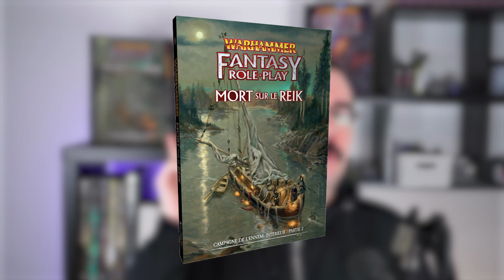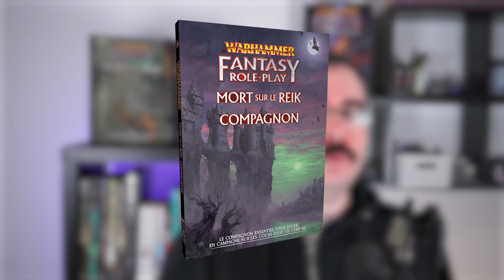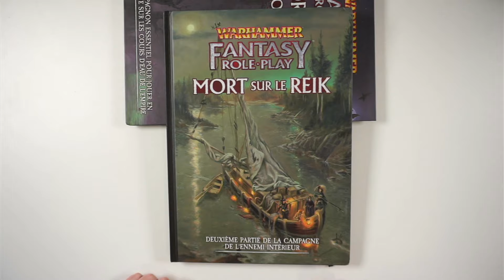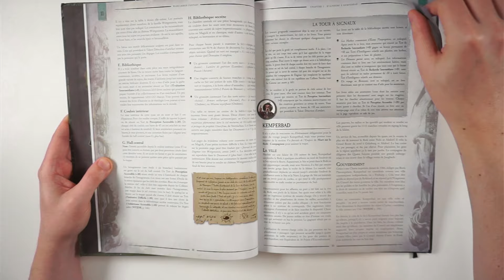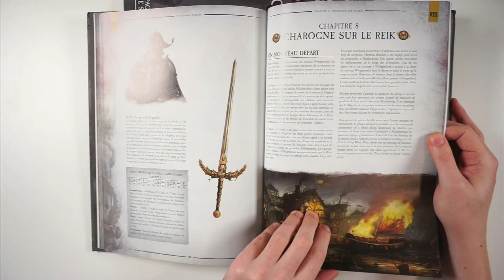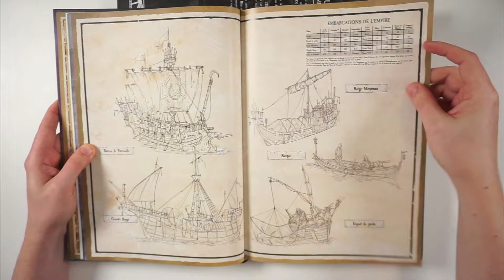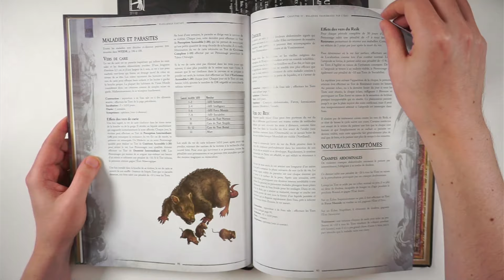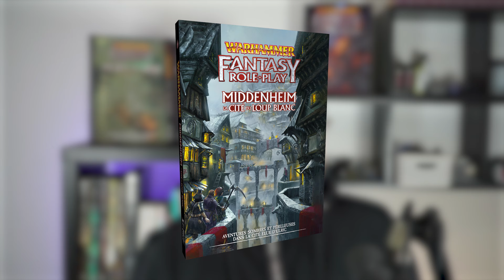Ouverture Critique - Warhammer: Mort sur le Reik + Compagnon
Fabrice repart sur les terres du jeu Vieux Monde et s'attaque à la légendaire Campagne Impériale/L'Ennemi Intérieur avec le deuxième volet : Mort sur le Reik ainsi que son Compagnon

Chapitrage
00:00 Intro
00:38 Critique
07:56 Conclusion
08:42 Feuilletage:  Mort sur le Reik *spoiler*
17:35 Feuilletage:  Compagnon *spoiler*
27:09 Bonus

Lien partenaire Philibert (Rôliste TV perçoit 5% des ventes réalisées à partir de ce lien)

Supplement reçu dans le cadre d'un service presse

The Hoard : RTV10
Torek Boardgames & wargames accessories : ROLISTETV10

Il est triste de le rappeler: si vous n'êtes pas d'accord avec une idée émise ou une vidéo, ce n'est pas une attaque personnelle. Si vous n'aimez pas un éditeur, écrivez-lui, nous ne sommes pas un défouloir. Si vous souhaitez argumenter, la FORME (politesse, respect et ce que vous avez appris de vos parents) sera primordiale. Si vous ne comprenez pas cela, vos commentaires seront effacés et vous serez bloqués. Si vous êtes vraiment énervé: sortez, respirez, marchez. Tout cela n'est que du jeu. A bon entendeur

Copyright :
Générique "Ouverture Ludique" : Soundroll - Fight No More(creative commons)